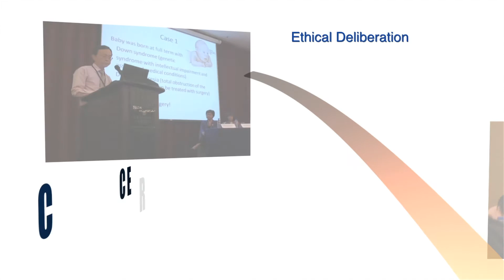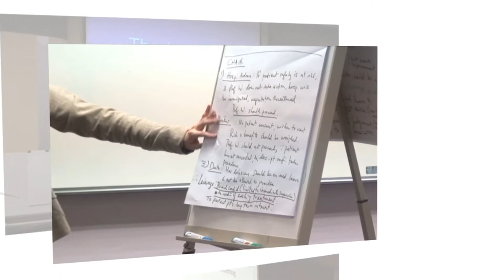NUS CBME & CENTRES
NUS Centre for Biomedical Ethics (CBmE) in the Yong Loo Lin School of Medicine works to develop understanding, capacity for good judgment, and sound ethical practice in the context of healthcare provision, biomedical science and health-related policy development.

The Clinical Ethics Network + Research Ethics Support (CENTRES) programme since 2009 has focused on building capacity and developing educational programmes for healthcare professionals in clinical ethics.